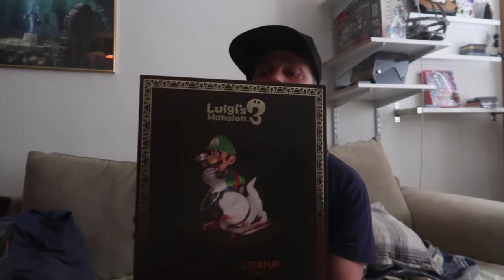Great pickups with Andreas // part 126